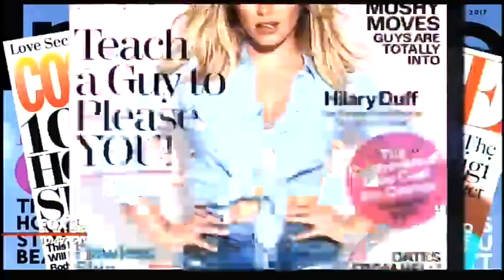Beau Institute featured on Fox29 News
The Beau Institute helps a young visually impaired woman maintain her sense of style while the help of a prominent Permanent Makeup Artist.